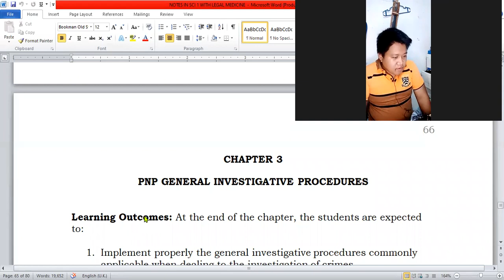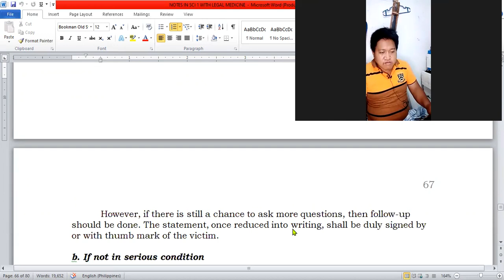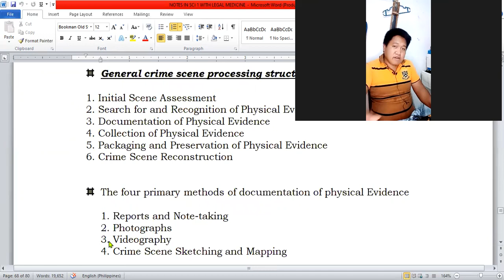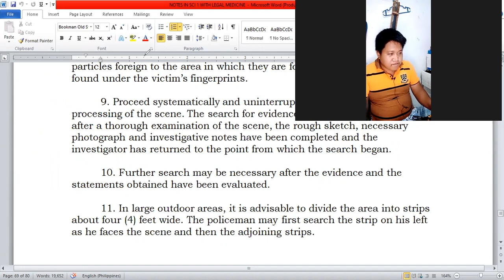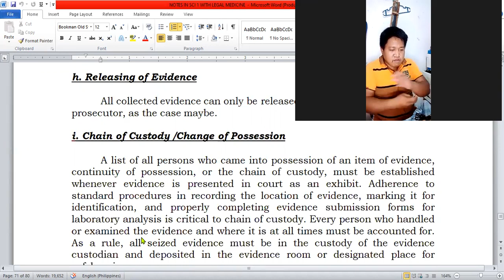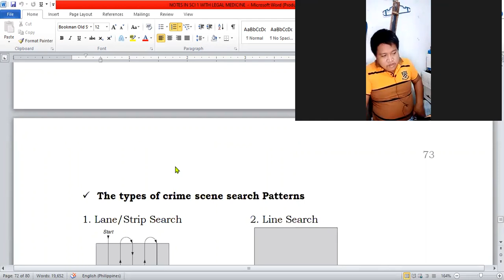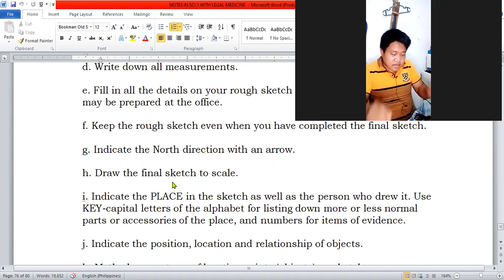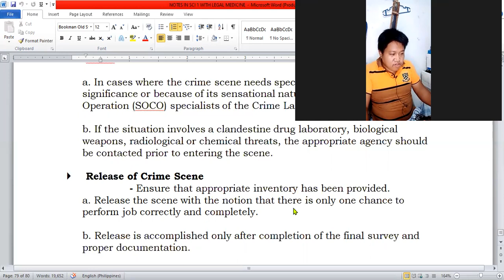SCI 1. CHAPTER 3. PNP GENERAL INVESTIGATIVE PROCEDURES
THIS SIMPLE LEARNING MATERIAL IS EXCLUSIVELY FOR IFSUCCJEPOTIA.